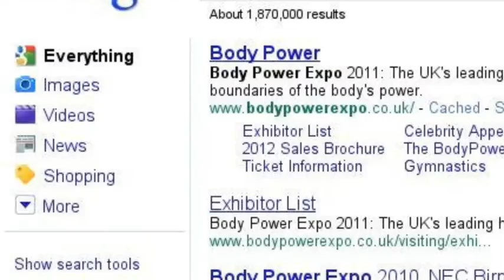Buffalo Nutrition 2011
Its been a crazy year for us here at Buffalo Nutrition, there has been a lot of changes, and developments.